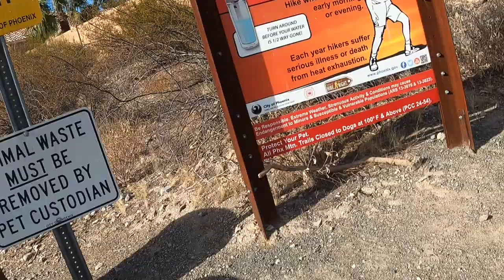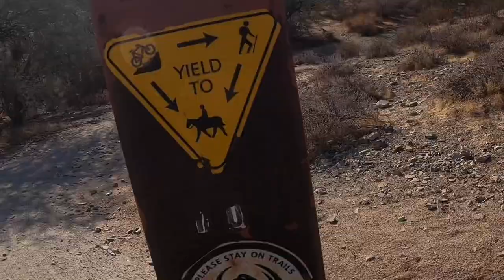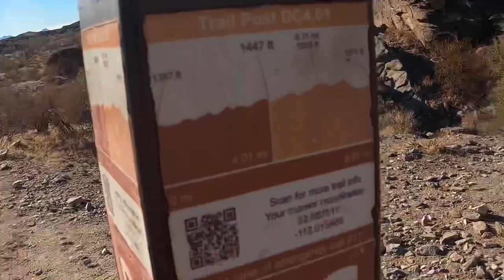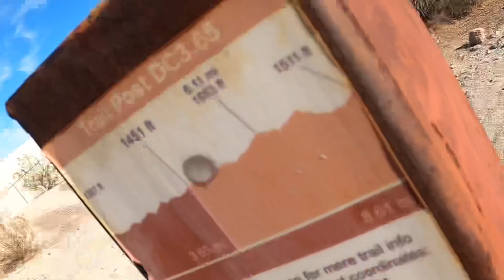South Mountain hiking trip